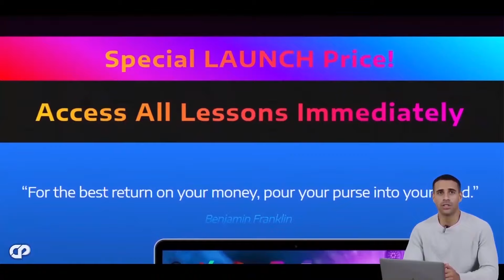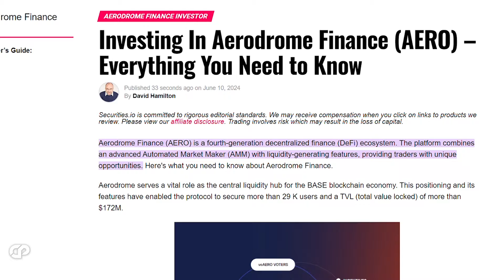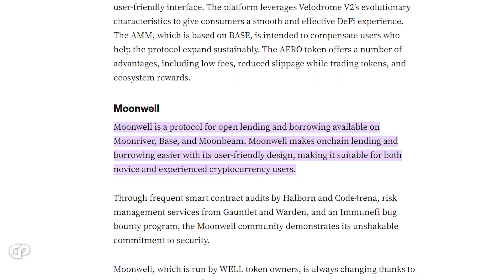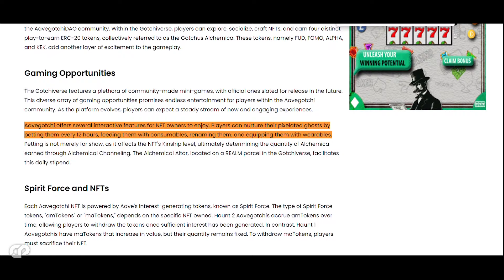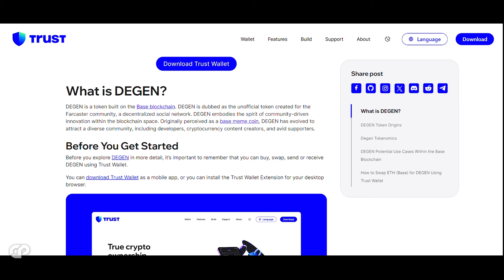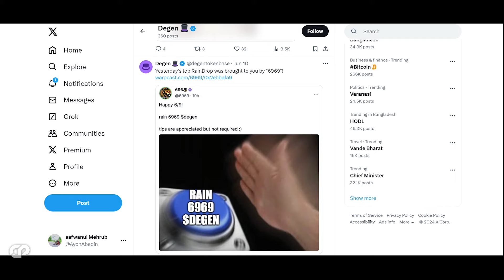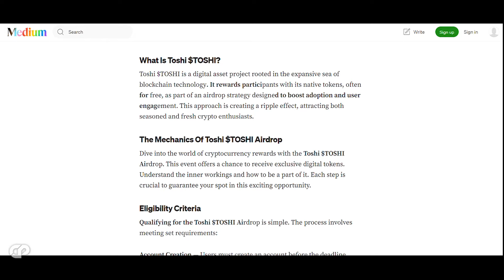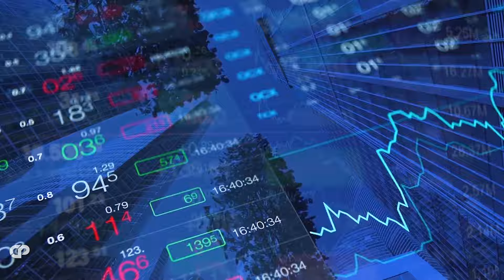🔥Top 5 BASE Altcoin Set to EXPLODE!! 🚀 Uncover DeFi's Hidden Gems for 100x Returns!! | CRYPTOPRNR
Hi CRYPTOPRNRS! Today we will unlock the true potential of Base blockchain with our latest video exploring the top DeFi projects poised for massive growth! From Aerodrome Finance to Aavegotchi, discover how these projects can supercharge your crypto portfolio. Learn about Moonwell, DEGEN, and Toshi, each bringing unique innovations to the Base ecosystem. Join us as we dive deep into the next big opportunities in the world of decentralized finance.

🔥Protect your crypto assets with AtlasVPN for only 1.99/mo grab the deal before it's too late and get +3 months free with code: CRYPTO

CODE for +3 months Free: CRYPTO